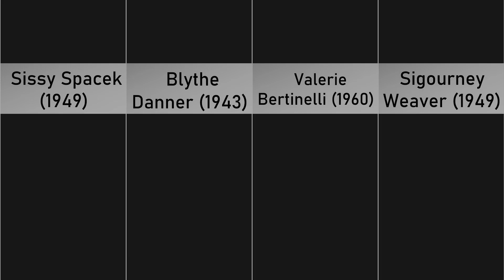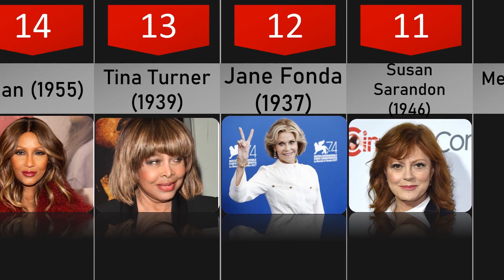Beautiful Women Over 60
Here we have 30 of The Most Beautiful Women Over 60

Is it not true that our age is only a number? And there's no question that 60 is the new 50 (or even 40 if you used to be a supermodel). These famous women are living proof that life gets better with age, even if popular wisdom says otherwise.

When you think of stunningly beautiful women in Hollywood, the first names that come to mind are Kendall Jenner, Bella Hadid and Blake Lively. They're not the only A-listers with beauty and skill; attractive actresses and models beyond 60 have captivated the world with their alluring features and personality.

Below you'll find a list of some stunning celebrity ladies beyond 60 who are still continuing their careers. Many have started writing books and getting involved in charities. Keep scrolling to learn more about some of the most stunning women in their 60s.

30. Sissy Spacek (1949)
29. Blythe Danner (1943)
28. Valerie Bertinelli (1960)
27. Sigourney Weaver (1949)
26. Olivia Newton – John (1948)
25. Glenn Close (1947)
24. Jessica Lange (1949)
23. Christie Brinkley (1954)
22. Julia Louis – Dreyfus (1961)
21. Cher (1946)
20. Sally Field (1946)
19. Diane Keaton (1946)
18. Suzanne Somers (1946)
17. Isabella Rossellini (1952)
16. Ann Curry (1956)
15. Debbie Allen (1950)
14. Iman (1955)
13. Tina Turner (1939)
12. Jane Fonda (1937)
11. Susan Sarandon (1946)
10. Meryl Streep (1949)
9. Madonna (1958)
8. Helen Mirren (1945)
7. Jamie Lee Curtis (1958)
6. Jane Seymour (1951)
5. Holly Hunter (1958)
4. Michelle Pfeiffer (1958)
3. Emma Thompson (1959)
2. Julianne Moore (1960)
1. Oprah Winfrey (1954)

30 Weird Facts Most People Don't Know about queen Elizabeth II